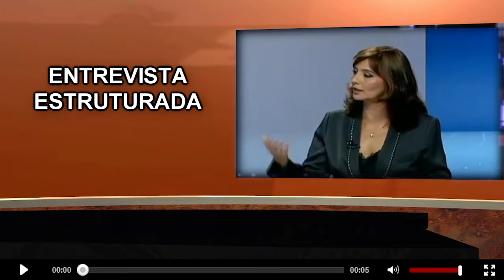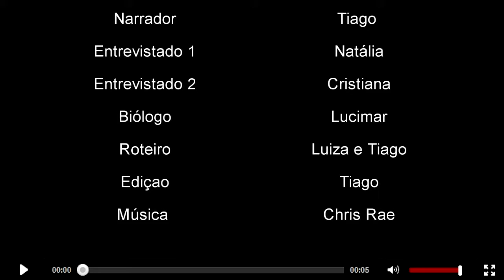Trabalho da Faculdade - Entrevista & Observação (Edição: Tiago leonardo)